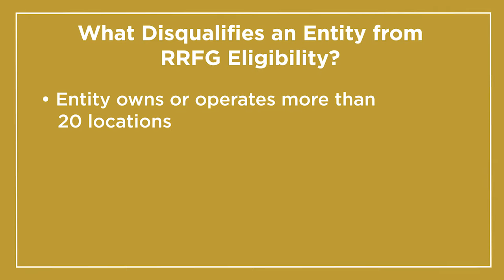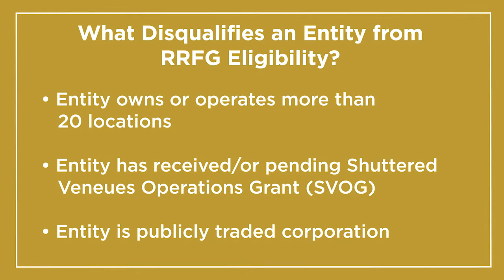Restaurant Revitalization Fund to Provide Grants (RRFG)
Restaurant Revitalization Fund (RRF) to Provide Grants to Businesses Hit by COVID-19

As we all know, the restaurant industry was one of the hardest hit from the COVID-19 lockdowns. The economic impact to the hospitality industry was devastating, and will likely take quite some time to recover. In an effort to help these businesses, on March 11th, the American Rescue Plan Act of 2021 created the Restaurant Revitalization Fund (RRF). This fund allocates $28.6 billion in grants for restaurants sustaining financial losses due to the COVID-19 pandemic.

The application is set to open up soon, and will be run directly by the Small Business Administration (SBA). Until then, here are a few quick items you should know to start preparing for the program.

Entities that own a place of business where the public or patrons assemble for the primary purpose of being served food or drink, including a:

- Restaurant, Food Stand, Food Truck, Food Cart;
- Snack and Nonalcoholic Beverage Bar;
- Caterer;
- Bar, Lounge, Saloon, Tavern;
- An Inn;*
- Brewery, Brewpub, Microbrewery, Taproom, Tasting room;*
- Bakery;*
- Winery;*
- Distillery;*
*Onsite sales to the public must be at least 33% of gross receipts.

What disqualifies an entity from RRF grant eligibility?

The following circumstances would preclude an otherwise eligible entity from receiving an RRF grant:

- As of March 13, 2020, the entity owns or operates (together with any affiliated business) more than 20 locations, regardless of whether those locations do business under the same or multiple names.

- The entity has received a Shuttered Venues Operations Grant (SVOG) or has a pending SVOG application.

- The entity is a publicly traded corporation or is majority-owned and controlled by a publicly traded corporation.

What is the minimum and/or maximum amount an entity can receive?

The SBA might create a minimum grant amount of $1,000 for eligible entities. The maximum grant amount is $5M per location and $10M total for the eligible entity.

Is an entity that applied for and received a 1st draw and a 2nd draw Paycheck Protection Program (PPP) loan eligible to apply for an RRF grant?

Yes. However, the RRF grant will be reduced by the total amount of PPP Loans.

How much can an eligible entity receive?

An entity can receive a tax-free federal grant equal to the amount of its pandemic-related revenue loss, subtracted by the total amount it received in all PPP loans.

For entities opened before 2019:

[Gross receipts of 2019] – [Gross receipts of 2020] – [Total amount received in PPP loans (1st and 2nd Draw)] = Restaurant Revitalization Fund Grant

The RRF grant program promises to be a lifeline for the restaurant industry, but there is a large checklist of items needed for the RRF grant applications. It is recommended that you download the sample application and checklist today so you can start preparing all documents necessary for the grant portal.

We are happy to assist you, and hope to help your business thrive.